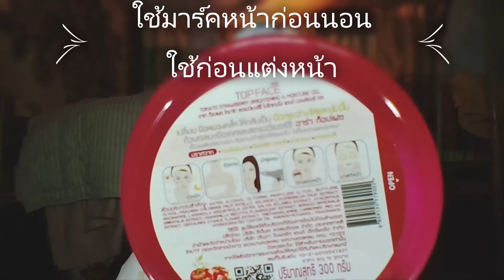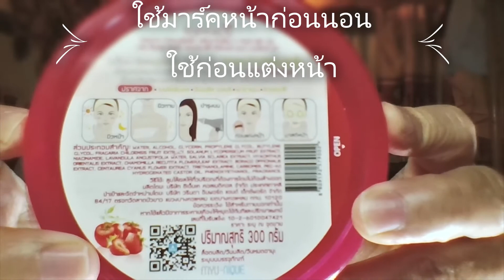เรื่องเล่า_จากกาะพะงันรีวิวชวนใช้เจลมอยส์เจอมะเขือเทศสตอร์เบอรี่กับสมูทอีครีม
ผลิตภัณฑ์เจลใสบำรุงผิวหน้า_และผิวกาย_ผสานสารสกัดจากมะเขือเทศ_และสารสกัดมากกว่า_99%_ของสตรอเบอร์รี่จากธรรมชาติ
สมูทอี เวชสำอางที่ได้รับการแนะนำจากแพทย์ผิวหนังและเภสัชกร
รักษาและฟื้นฟูเซลล์ผิวใหม่_ลดริ้วรอย_รอยเหี่ยวย่น_รอยสิว_แผลเป็นสิว_แผลเป็น รอยแผลเป็น

ฉันเป็นแรงงานต่าด้าวในอเมริกา ร่างกายอ่อนแอ-รุมเร้าด้วยโรคไวรัสเฮอปีขึ้นสมอง-อุบัติเหตุแขนหักขนั๋งลงคลิป_นั่งไล้สดทุกวันผ่านกฎยูทูปได้สร้างรายได้ สนุกมากๆๆ ไม่เครียดแล้ว